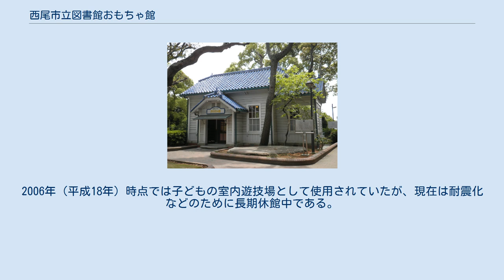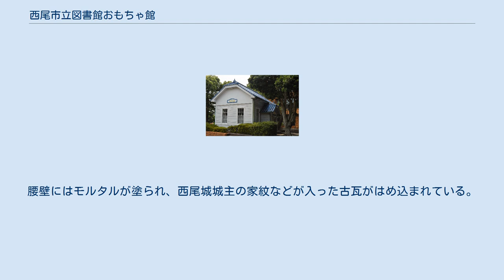西尾市立図書館おもちゃ館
西尾市立図書館おもちゃ館（にしおしりつとしょかんおもちゃかん）は、愛知県西尾市亀沢町474番地にある児童館。
旧称は岩瀬文庫児童館（いわせぶんこじどうかん）。
西尾市立図書館や西尾市岩瀬文庫と同一敷地内にある。
 1925年（大正14年）頃、建築家西原吉治郎の設計により、岩瀬文庫の児童館として建築された。
学校以外の児童向け施設としては日本でも最初期の施設であり、日本初の児童館とされることもある。
1980年（昭和55年）には日本建築学会が刊行した『日本近代建築総覧 各地に遺る明治大正昭和の建物』に掲載された。
 児童館は西尾市立図書館を訪れる児童のために開放されていたが、あまり利用されていなかったという。
西尾市は1986年度に約1000万円の予算をかけて児童館を改修し、1986年（昭和61年）12月20日におもちゃ館が開館した。
1985年（昭和60年）には西尾市幸町で洋品店を経営する鳥居亥四郎が、西尾市に対して全国の郷土玩具860点を寄贈していた。
このうち約350点が展示されており、玩具は一定期間ごとに交換されるという。
 1999年（平成11年）6月7日には、西尾市岩瀬文庫書庫と共に国の登録有形文化財に登録された。
2003年（平成15年）には外壁のペンキの塗り替えが行われた。
2006年（平成18年）時点では子どもの室内遊技場として使用されていたが、現在は耐震化などのために長期休館中である。
 建物の東面 建物は木造平屋建て桟瓦葺の小規模な洋風建築である。
窓台の高さなどは子どもに合わせて低く設計されている。
腰壁にはモルタルが塗られ、西尾城城主の家紋などが入った古瓦がはめ込まれている。
外壁はコロニアル様式の下見板張りであり、日本におけるこの様式の典型例とされる。